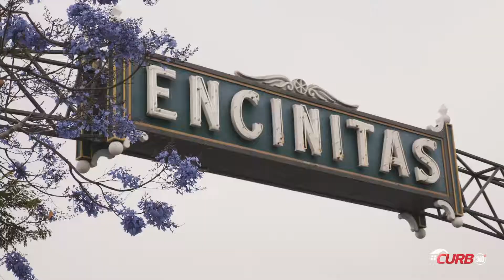Just Listed in Encinitas | 1002 Scarlet Way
Beautiful single-story house in the heart of Encinitas, situated on a large lot with an open floor plan. Greeted by a magnificent gated courtyard, fireplace, and multiple entertaining areas, you’ll have an immediate desire to invite all of your friends and family over. The dream gourmet kitchen with a beautiful center island is the life of the party, overlooking the double French doors that connect both sides of the living and dining rooms to create a seamless transition between courtyard, living, dining, and spacious backyard. This is the epitome of indoor-outdoor living. The practical details have not been overlooked, with conveniently located laundry & powder rooms, and oversized 2-car garage.
The master suite commands its own wing with views of the lush backyard and luxurious master bath equipped with a walk-in shower, soaking tub, and walk-in closet. Down the hall is a bonus room perfect for a home office or entertainment room, and two en-suite bedrooms with walk-in closets.
Enjoy an entertainers’ backyard that can accommodate any lifestyle. Manicured grassy areas and mature fruit trees bookend a beautiful large back patio with a built-in wood fire pizza oven and grill top.